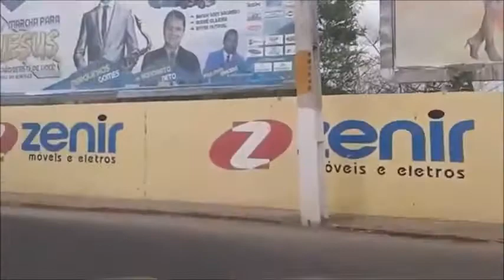BANDA STYLLUS SAUDADE DE LIMOEIRO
TV RDC